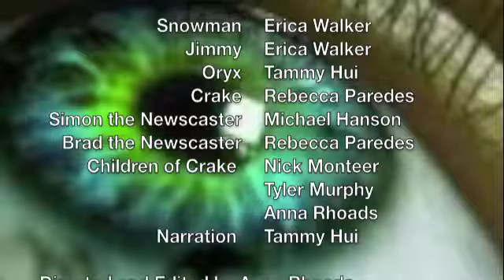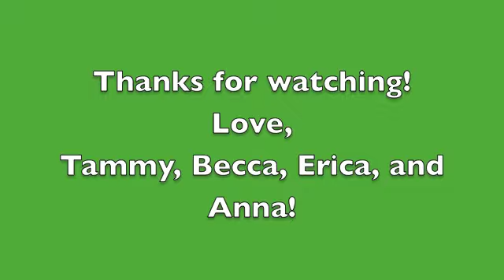Oryx and Crake Movie Trailer